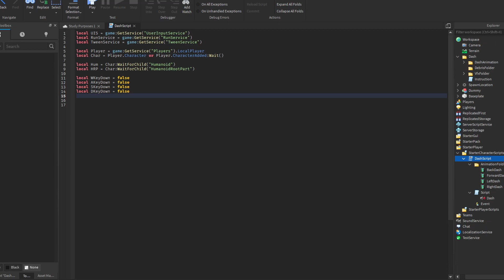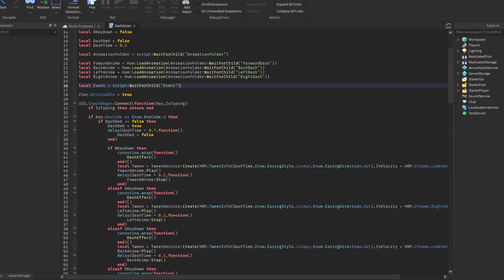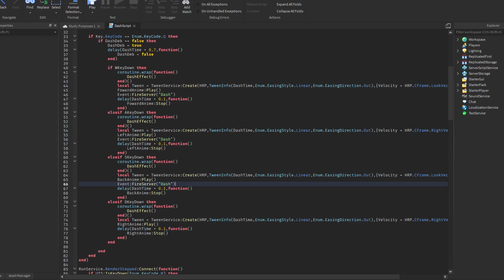Roblox Studio | Dash Tutorial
There Is An Typo In The Code TweenInfo need to be TweenInfo.new()

This Video Might Be Very Confusing.
The First Block Of Code Is Basically The Same As The Other Dash Script The Difference Is That This New Script Doesn't Need ReplicatedStorage And The Effect Doesn't Need The Model In The VFX Folder.

Does This Video Even Count As A Tutorial Or Just A Time Lapse.